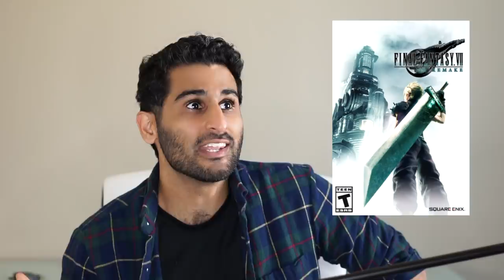MATCH DAY REVEAL! FINALLY A DOCTOR!